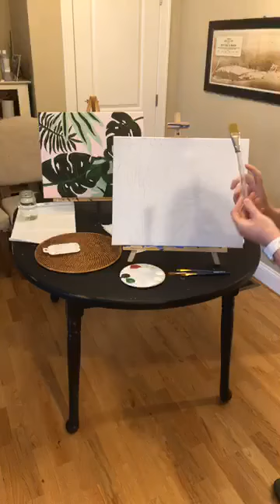Virtual Canvas Class | Botanical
Join our custom artist, Cait, during our step-by-step virtual canvas class.